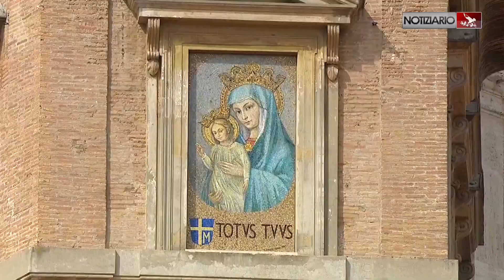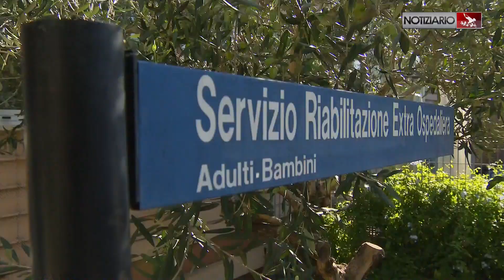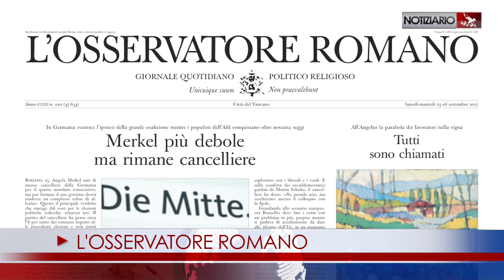NOTIZIARIO 25-09-2017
TENDERE ALLA REDENZIONE
Un’invocazione al Signore perché ci insegni la “tensione verso la redenzione”. Il Papa l’ha levata nella Messa mattutina a Casa Santa Marta, riflettendo sull’odierna Prima Lettura che, ricorda il Pontefice, racconta il momento nel quale il popolo di Israele è liberato dall’esilio: “il Signore - evidenzia Francesco - visitò il suo popolo e lo riportò a Gerusalemme”.
ESEMPI DI SOLIDARIETÀ
Papa Francesco ha incontrato oggi in Vaticano i membri delle due Fondazioni elvetiche sorte per offrire sostegno economico, materiale e tecnico alla Guardia Svizzera Pontificia. Occasione dell’udienza, l’inaugurazione ufficiale della nuova sede della Centrale operativa, alla cui realizzazione le Fondazioni hanno generosamente contribuito.
TUTTI CHIAMATI
“Nel Regno di Dio non ci sono disoccupati, tutti sono chiamati a fare la loro parte; e per tutti alla fine ci sarà il compenso che viene dalla giustizia divina – non umana, per nostra fortuna!”.
Così il Papa all’Angelus domenicale in Piazza San Pietro, commentando la parabola dei lavoratori chiamati a giornata e raccontata da Gesù nel Vangelo odierno (Mt 20,1-16).
UNA VITA CONTEMPLATIVA
“I vostri monasteri continuano ad essere spazi privilegiati dove trovare una pace vera e una felicità genuina che solo Dio, nostro sicuro rifugio, può donare”. È quanto affermato da Papa Francesco sabato mattina incontrando i partecipanti al Capitolo generale dell’Ordine dei Cistercensi della Stretta Osservanza, che si caratterizzano “per una grande sobrietà di vita”.